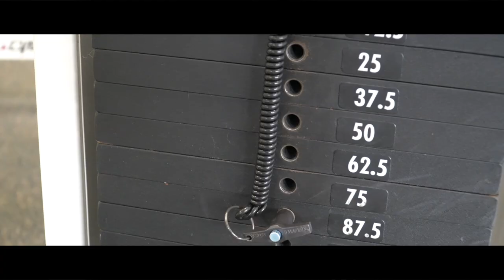Current Condition | Wedding Vlog | 3 Weeks Dieting | Time To Get Shredded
Congratulations to my brother Johathan Brooks.

Barbershop: Faded Barbershop